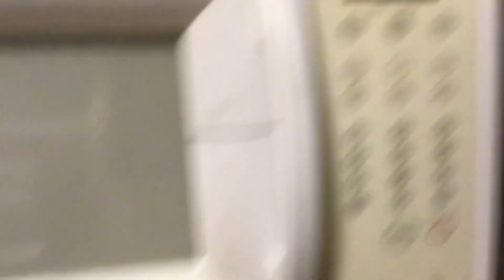Christmas Eve Special🎄🎅🏼(Vlogmas Day 24)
Merry Christmas everyone! I’m supppperrr tired.. I can’t wait to celebrate with you all :) To all a good night..❤️🌙
- Xoxo, Hope